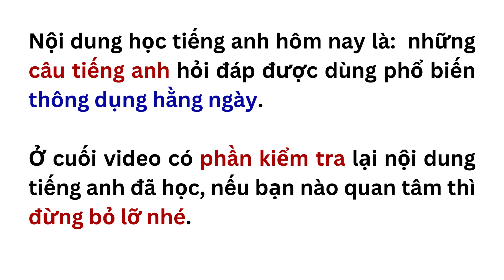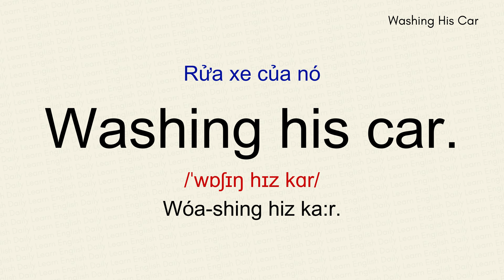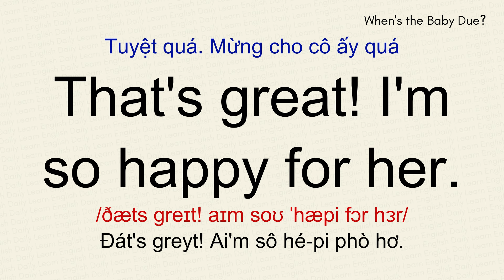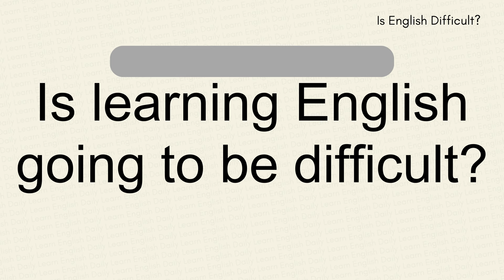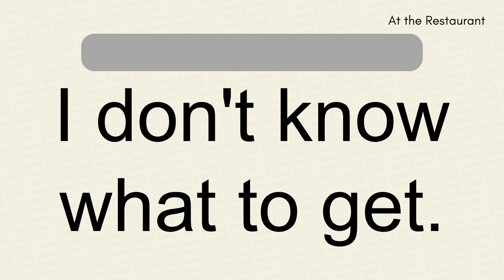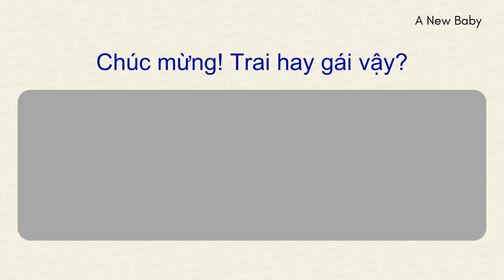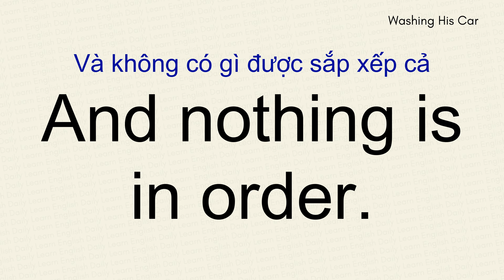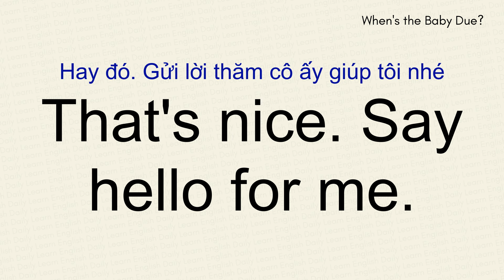HỌC TIẾNG ANH GIAO TIẾP theo CHỦ ĐỀ thông dụng nhất, luyện nghe tiếng anh giọng Mỹ CHẬM RÃI | 2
🎓Bài học tiếng anh được biên soạn dành riêng cho người MỚI học tiếng anh, người LỚN TUỔI học tiếng anh, người MẤT GỐC muốn học lại tiếng anh.
📖Học nghe chủ động: đòi hỏi sự tập trung.
🚀Cách thực hiện:
- Nghe lần 1 không cần nhìn màn hình.
- Nghe lần 2  ghi chép lại các câu và từ vựng mình chưa biết
- Bấm dừng hoặc nghe lặp lại nghe nhiều lần cho đến bạn cảm thấy thoải mái và tự tin với nội dung.

📖Học nghe bị động là một phương pháp thoải mái hơn, không đòi hỏi sự tập trung cao độ, nhưng vẫn giúp bạn quen dần với ngôn ngữ.
🚀Cách thực hiện:
- Nghe trong lúc làm việc khác: Bạn có thể nghe video của bạn trong khi làm việc nhà, đi bộ, hoặc trong lúc thư giãn.
- Nghe mà không cần hiểu tất cả: Không cần phải hiểu mọi từ và câu. Mục đích là để tai và não bạn làm quen với âm thanh, ngữ điệu và nhịp điệu của tiếng Anh.
- Lặp lại nhiều lần: Nghe cùng một video nhiều lần sẽ giúp bạn dần dần hiểu hơn mà không cần nỗ lực nhiều.

📚Lời Khuyên Tổng Quát:
- Kết hợp cả hai phương pháp: Sự kết hợp giữa nghe chủ động và nghe bị động sẽ mang lại hiệu quả tốt nhất. Hãy dành thời gian học chủ động để nắm vững từ vựng và ngữ pháp, đồng thời sử dụng nghe bị động để tạo thói quen nghe hàng ngày.
- Kiên nhẫn và kiên trì: Luyện nghe là một quá trình đòi hỏi thời gian và sự kiên nhẫn. Đừng nản lòng nếu bạn không hiểu ngay lập tức.
- Tận dụng thời gian: Hãy tận dụng mọi khoảng thời gian rảnh rỗi để nghe tiếng Anh, kể cả chỉ vài phút mỗi ngày cũng có thể tạo ra sự khác biệt.
📚Từ khóa liên quan: learn english daily, tiếng anh cho người mới học, tiếng anh cơ bản, mất gốc tiếng anh, luyện nghe tiếng anh, học tiếng anh, tieng anh giao tiep hang ngay, hoc tieng anh, đàm thoại tiếng anh, 100 câu tiếng anh thông dụng,